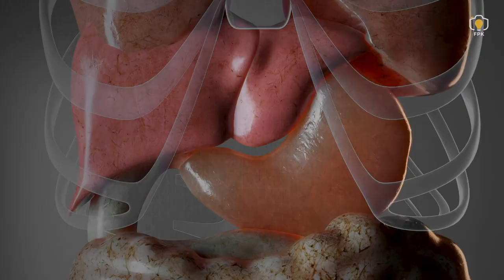Solutions for Your Stomach - by FPK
Info detail, pemesanan dan teknisnya bisa langsung hubungi tim FPK ya kak.